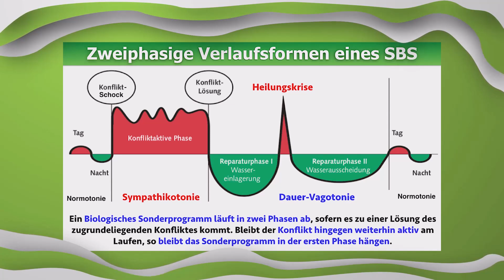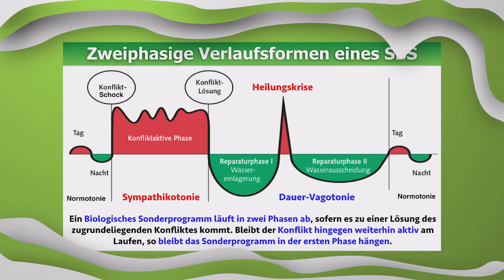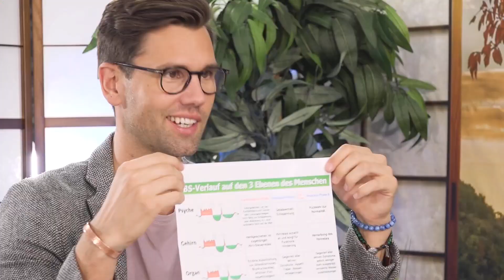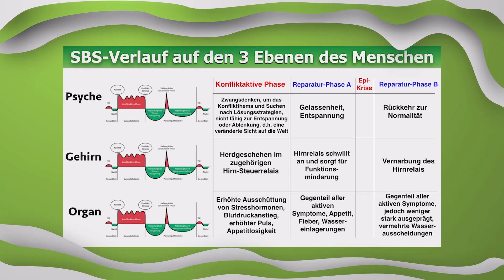Der gesetzmäßige Verlauf jeder "Krankheit"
Die 5 biologischen Naturgesetze nach Dr. Hamer zeigen, dass es “Krankheit” zweiphasig verläuft. In jeder Phase treten typische Symptome auf. Raik Garve veranschaulicht in diesem Video den gesetzmäßigen Verlauf jeder “Krankheit”.